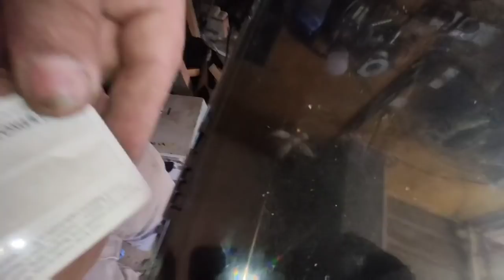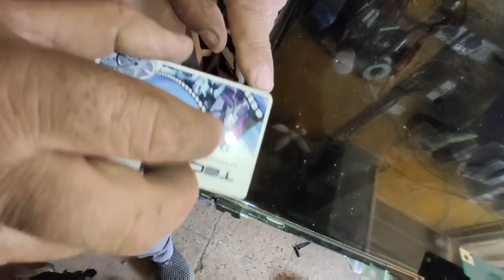كل تحوطات الامان للشاشات بفديو واحد